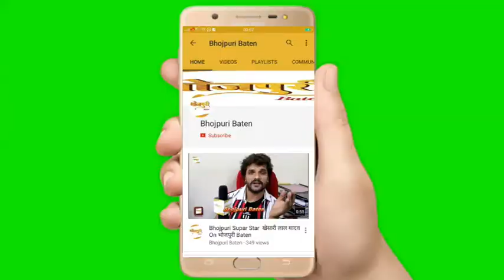जब नेपाल के पूर्व प्रधानमंत्री श्री माधव कुमार ने Pakkhi Hegde से भोजपुरी में हाल चाल पूछा